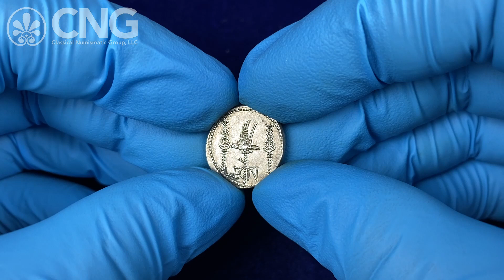CNG 124, Lot 557